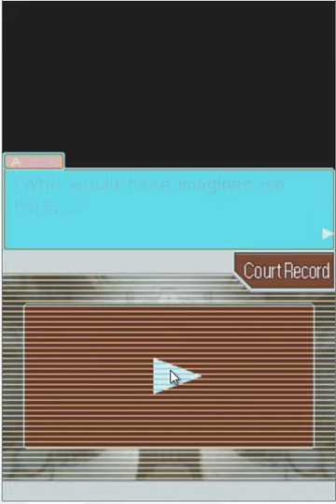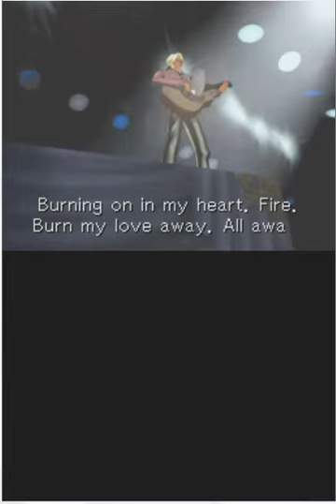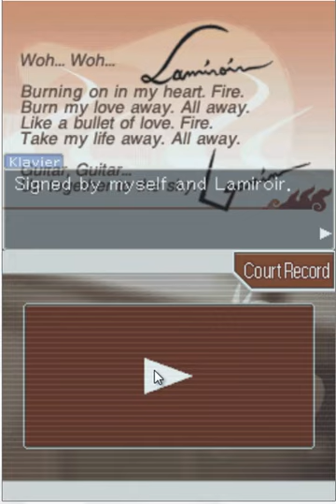Apollo Justice Ace Attorney Walkthrough #29 (Episode 3 Part 1 Intro)